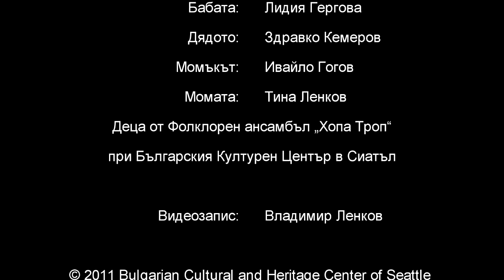Christmas concert 2011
Short video from the Christmas concert  in 2011. The concert, titled "Christmas at home", was held on December 3, 2011 in Redmond, WA. This concert was the first Christmas concert produced by the Bulgarian Cultural and Heritage Center of Seattle.